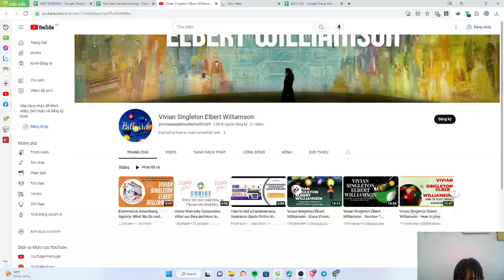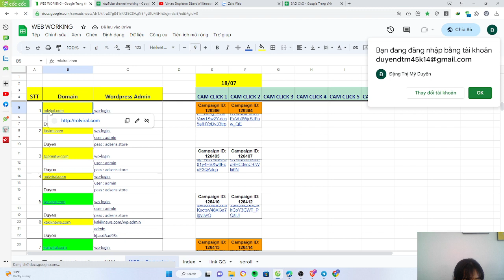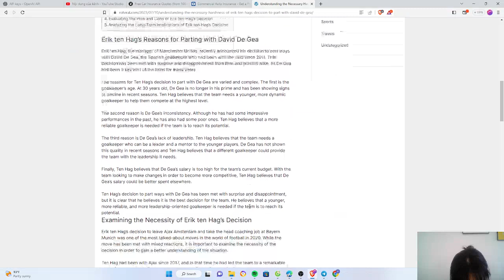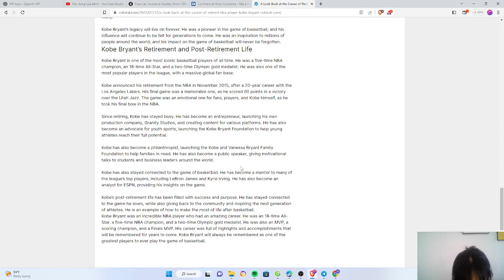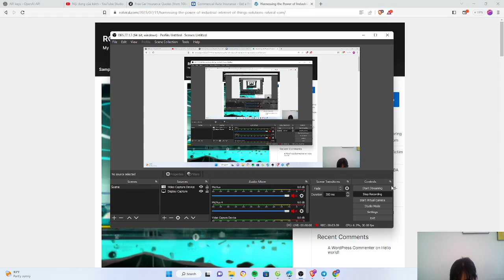The Top 5 Tips for Finding Cheap Auto Insurance Quotes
Get the best auto insurance quotes for your budget with our help! We offer affordable policies with low down payments and flexible payment options.